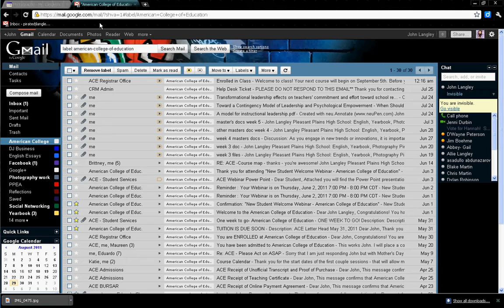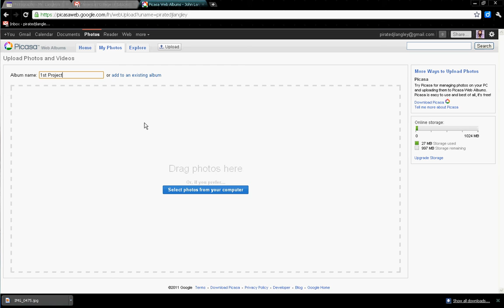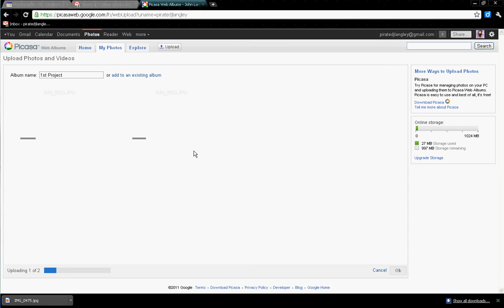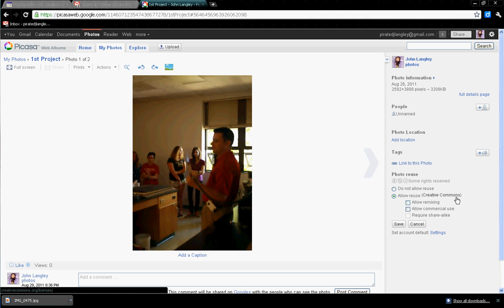Uploading Your Photos to Picasa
How to sign up for Picasa and upload your Photography class photos for storage.